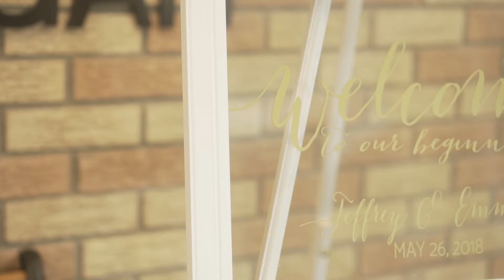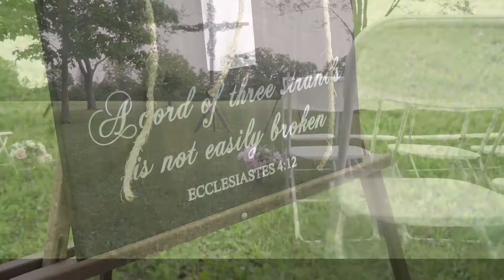Emma & Jeff's Davison Wedding Film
Emma & Jeff's Davison Wedding